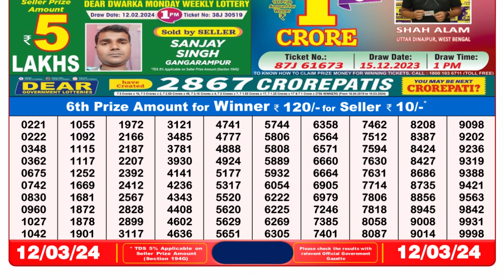Dear Lottery Sambad 8pm today 12.03.24 Nagaland State Lottery Result